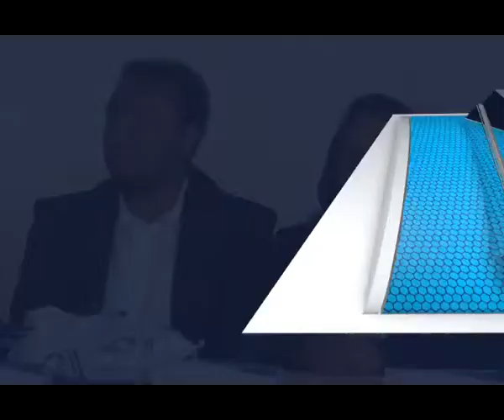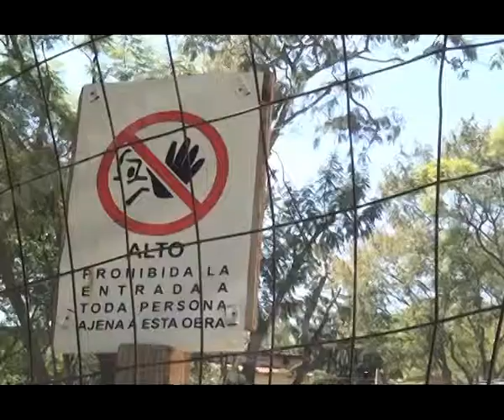Entrevista al Presidente del Colegio de Arquitectos (mvm televisión)